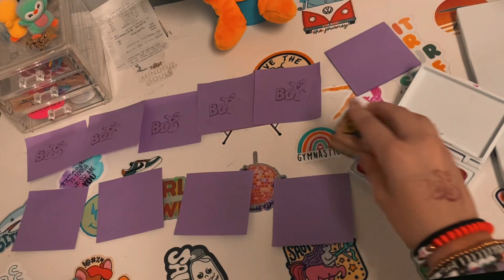MONSTER MASH!! [official music vid by mads+ev]